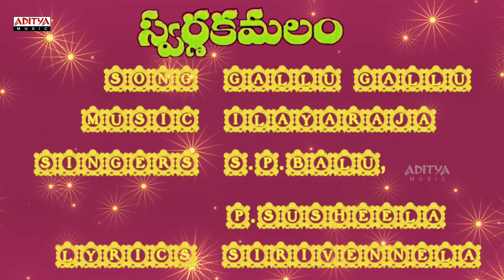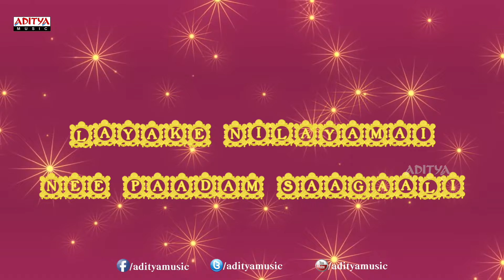Gallu Gallu Song With Lyrics - Swarnakamalam Songs - Venkatesh, Bhanupriya, Ilayaraja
Listen to the Song called  "Ghallu Ghallu " Song With Lyrics From The Movie Swarnakamalam. the other tracks from the movie are:

1. "Kottagaa" Song

2. "Ghallu Ghallu" Song

3. "Andela Ravali" Song

4. "Shiva Poojaku" Song

5. "Koluvai Unnade" Song

6. "Aakasamlo" Song

Lyrics :

Lyrics of "Ghallu Ghallu" from Swarnakamalam
Lyrics: Sirivennela Sitarama Sastry
Singer: S.P. Balu, P. Susheela
Starring: Venkatesh, Bhanupriya, Sharon Lowen, Sakshi Ranga Rao
Director : K. Viswanath
Producer : V. Appa Rao

Cast & Crew Filmgraphy :

Venkatesh Daggubati : Radha, Drishyam, Masala, Shadow, Seethamma Vakitlo Sirimalle Chettu, Bodyguard, Lakshmi, Gharshana, Malliswari, Gemini, Nuvvu Naaku Nachav, Kalisundam Raa, Ganesh, Chanti, Bobbili Raja, Namo Venkatesa, Chintakayala Ravi, Adavari Matalaku Ardhalu Verule.

Bhanupriya (Dhammu,  Aaha, Annamayya, State Rowdy, Swarnakamalam, Srinivasa Kalyanam, Sitaara, Chatrapathi, Gautam S.S.C, Lahiri Lahiri Lahirilo